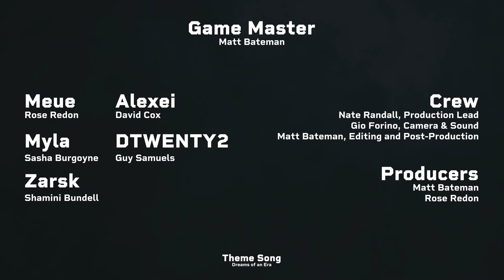Episode #20 - Post Show Chat // WLWD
A lovely wee post-show-chat and also a MASSIVE welcome to Shamini who will be guest starring with us!

CAST + CREW